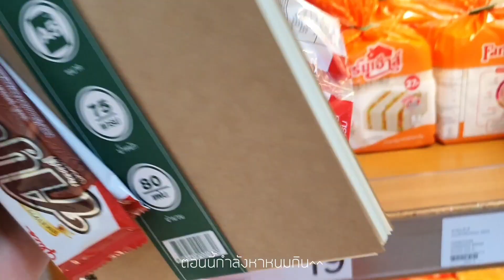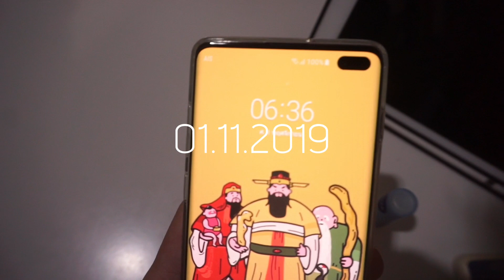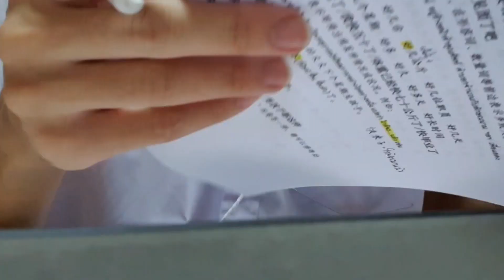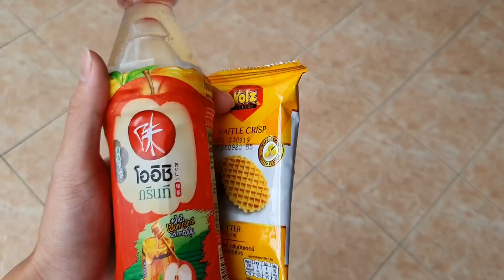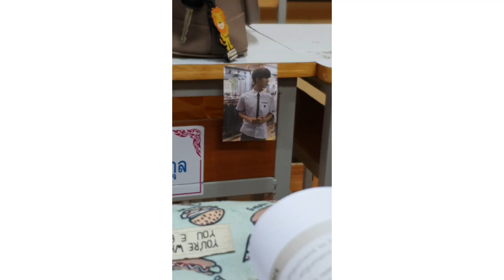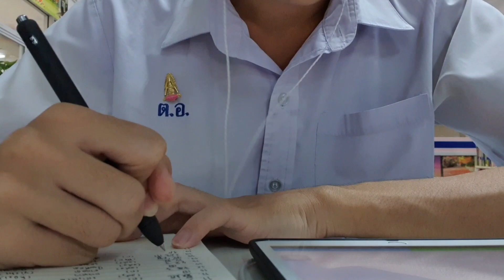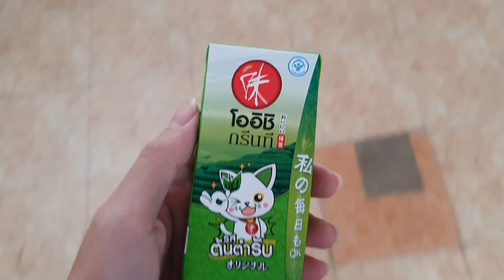Vlog | ลอยกระทง,ทำบุญ,ซื้อชั้นวางของ,เปิดเทอม,อ่านหนังสือ | K.Kwon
About Me
Name:. ( Call me Kwon )
Age : 17

Camera: Sony a6000 + S10+
Edit: INSHOT